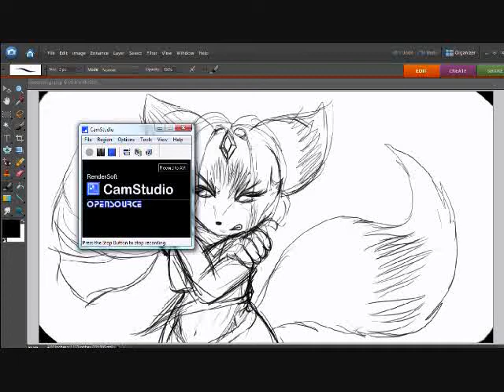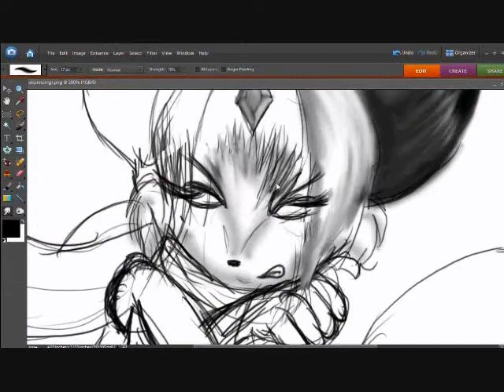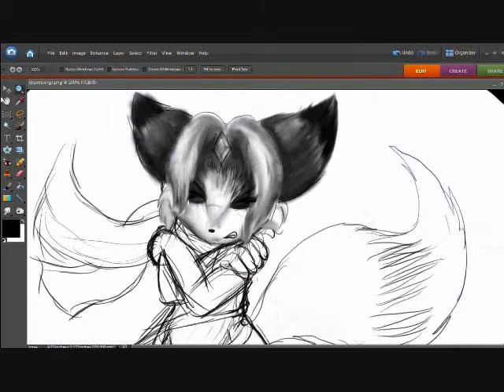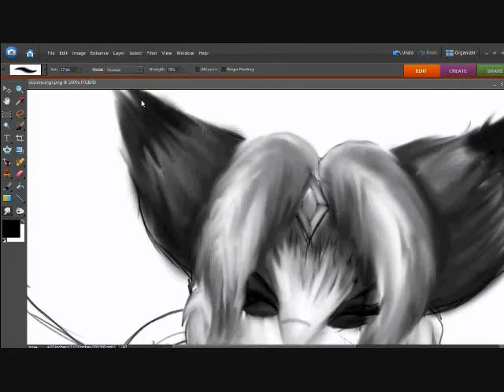Lets watch shelly shade.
This is my first time recording my screen a little bit screwy i suggested putting it on HD and full viewing it.  I only finished her head. and yes the video was longer then the music so I added gobis valley from Banjo Kazooie to fill the time XD